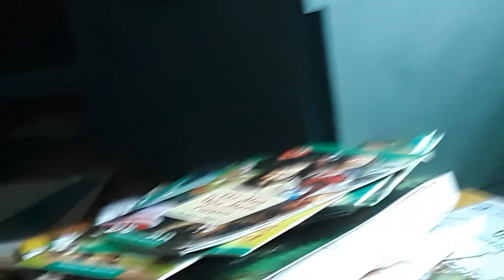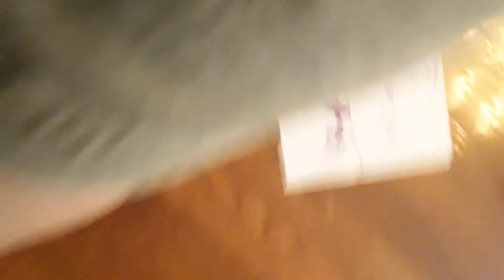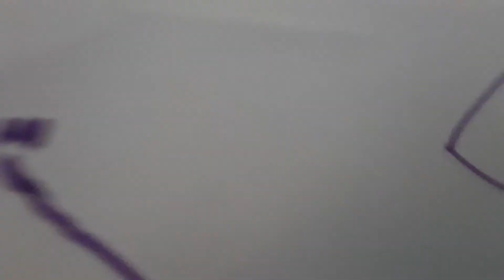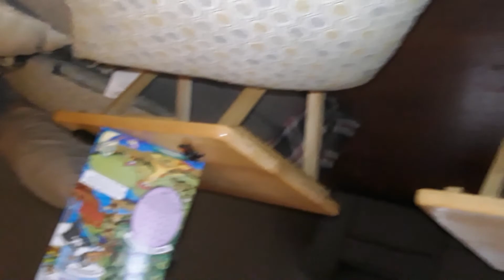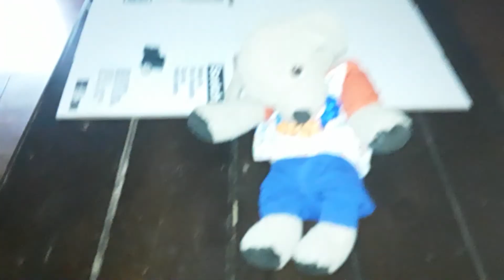Mimi Movie 2